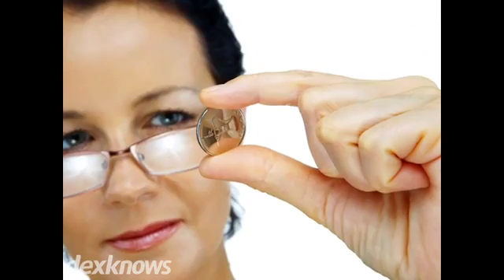- Colin Strong Antiques -